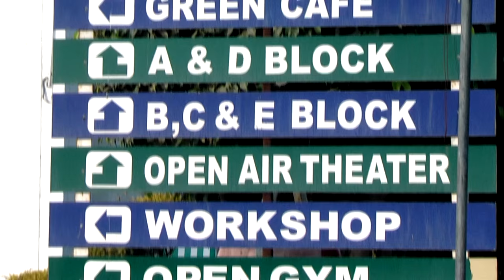PiET trailer 1st & 2nd days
piet